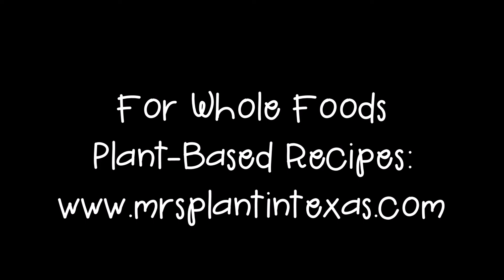What Has Mrs. Plant Been Eating Lately - May 2019 [whole foods plant-based]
Check out how I got off all meds for Type 2 diabetes in my eBook!

Mrs. Plant is a seasoned whole foods plant-based food blogger with a personal story to tell! She has Type 2 diabetes and weighed over 220 lbs. before adopting the whole foods plant-based lifestyle. Now, she lives medication-free (since 2012!) and healthier than ever!